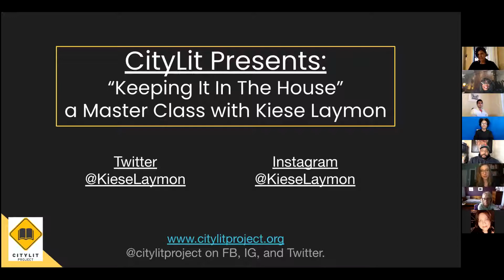CLF22 Master Class: Kiese Laymon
CityLit Festival Master Class with Kiese Laymon, "Keeping it In The House"

This event was part of the 19th Annual CityLit Festival on March 15th, 2022.

In this workshop, Kiese Laymon (Heavy) explores the necessity of investigating virtue and villainy in our writings about home. Writers of all levels do writing exercises that push them to consider the harm we might have experienced and the harm we caused at home. How does writing through virtue and villainy with particularity make narrative discovery possible?

CityLit in partnership with Enoch Pratt Free Library, Maryland Centers for Creative Classrooms, Arts Education in Maryland Schools, Maryland Humanities, Greater Baltimore Cultural Alliance, National Endowment for the Arts – American Rescue Plan, Motor House, Busboys and Poets – Baltimore, Bmore Art and The Ivy Bookshop presents CityLit Festival: Reimagined II. This live and virtual celebration of the arts showcases a bevy of leading poets and writers throughout March, with a day full of sessions on March 12th. We’re talking fiction, nonfiction, poetry galore, and ways to up the ante on your craft.

Each year CityLit offers a Master Class giving attendees 90 minutes to engage with a celebrated author about writing. Meaningful discussions about craft combined with a lecture, Q & A, exercises, and handouts are provided by some of the greatest authors of our time, in both virtual and live spaces. Past presenting authors include: George Saunders, Susan Straight, Dinaw Mengestu, Kia Corthron, and Yrsa Daley-Ward. They have all graced our stage.